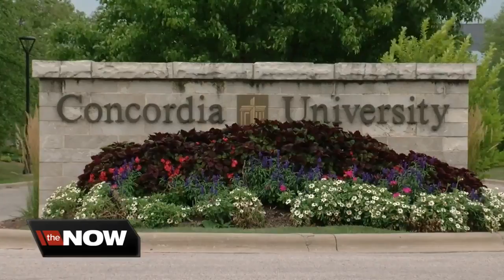Concordia program helps elderly age in place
One in four older adults will fall at least once this year. It may seem like something small, but it's the leading cause of injury-related deaths for those over 65.